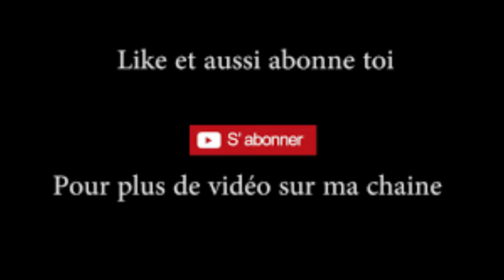mon gabarit je pousse du lourd